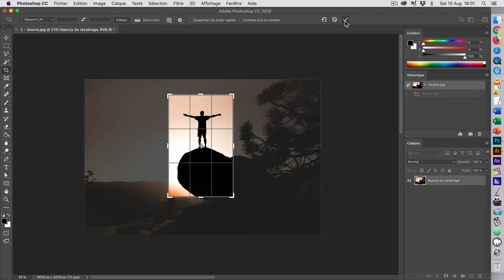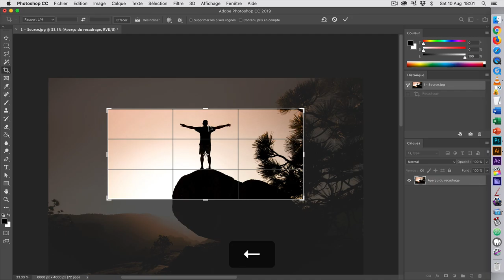Photoshop #02 — Recadrer une image 1-2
Recadrer une image